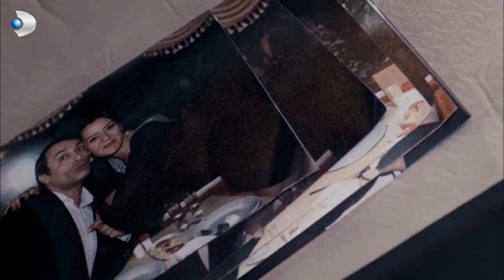Ömer Bebeği İstemiyor Mu? - Güllerin Savaşı 36. Bölüm